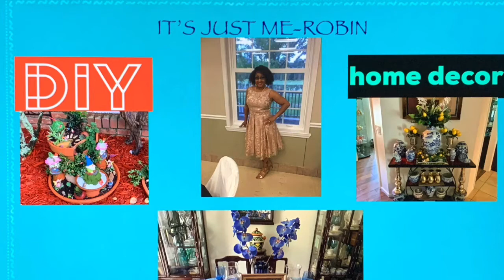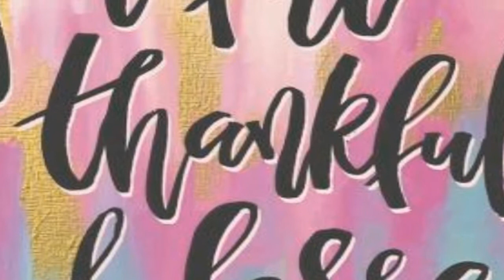The 7 DAYS OF THANKSGIVING TABLESCAPES SERIES-DAY 1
Hey y’all!!!  I’ve got a surprise for you guys  I am presenting my 7 DAYS OF THANKSGIVING TABLESCAPES 2019 series.  I will be doing a tablescape a day for the next 7 days featuring a Thanksgiving theme.
I hope that this series inspires you to create beautiful tablescapes for the upcoming holiday and every day throughout the year.